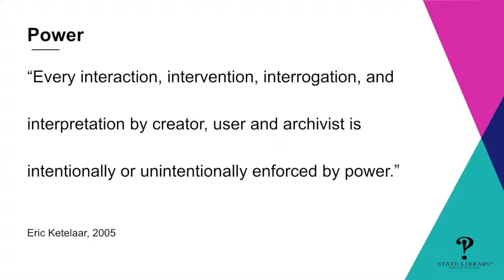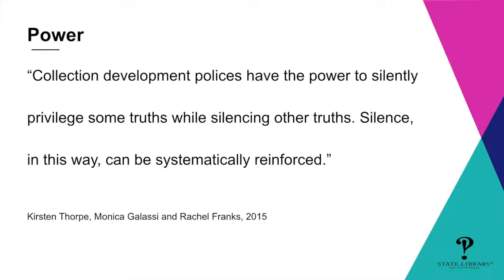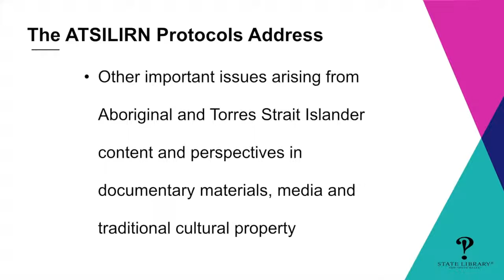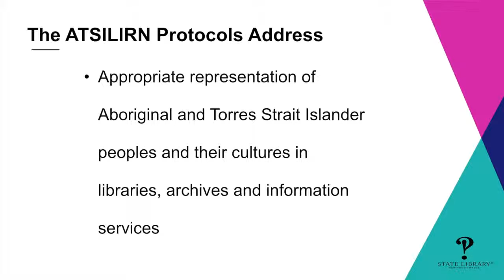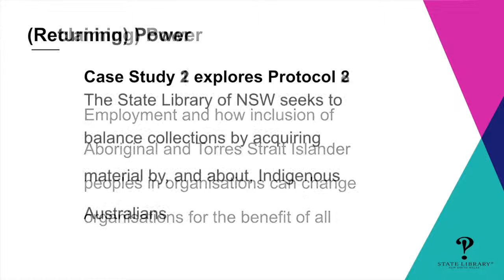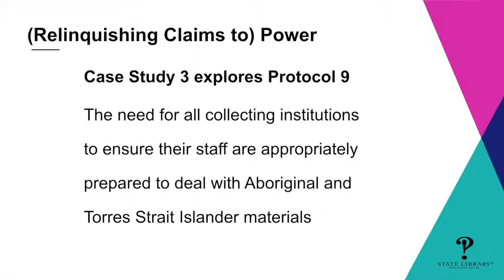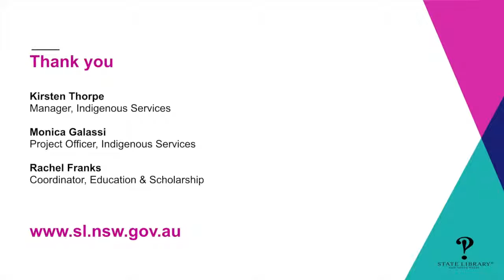Exploring Power: Aboriginal Artefacts and Records in Australian...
Exploring Power: Aboriginal Artefacts and Records in Australian Libraries and Archives

Knowledge is power. By extension, the language utlised to control, disseminate and record knowledge can actively challenge, or sustain, existing power dynamics. In libraries and archives across Australia the power over Aboriginal artefacts and records is complicated by competing interests, various approaches to collection development and management as well as a constantly changing political context.

This paper explores the idea of power, in the context of Indigenous collections, through three diverse points of view that serve to highlight some of the ethical and logistical issues that circulate around three key areas: reclaiming power (exploring how Aboriginal communities can connect with historical texts documenting culture, language and events to understand the past and inform the future); returning power (exploring the role of cultural institutions in the repatriation of cultural patrimony and enabling connections with collections); and giving up claims to power and the ‘ownership’ of knowledge (exploring how every citizen can contribute to the restoration of power to facilitate the ‘return’ of knowledge to traditional owners).

This paper aims to, through these three brief narratives, highlight some of the historical issues that construct common views around Indigenous collections. In addition, this paper seeks to demonstrate the many opportunities that arise from exploring tensions that may be evident in library and archive collections. It will also explore how staff from diverse backgrounds can be professionally engaged to promote and explore, in strategic and thoughtful ways, Aboriginal materials in archives and libraries.